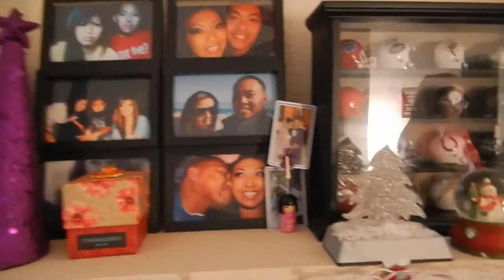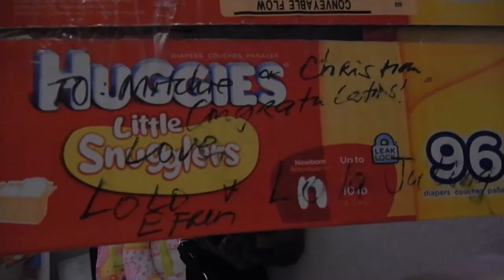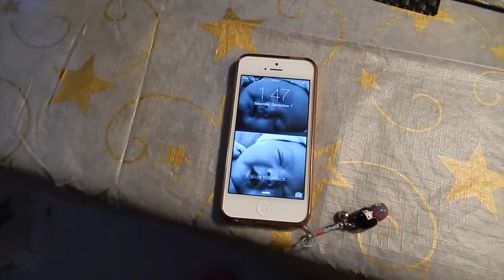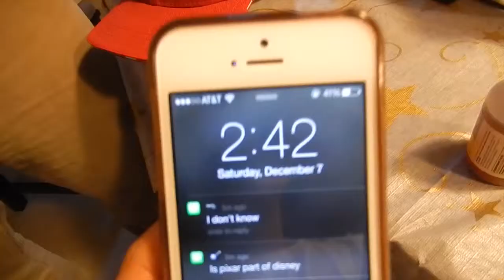VLOG: December, 7 2013 - Izzy Loves her Nanny!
Life with Izzy!
Saturday - December 7, 2013
7 weeks old